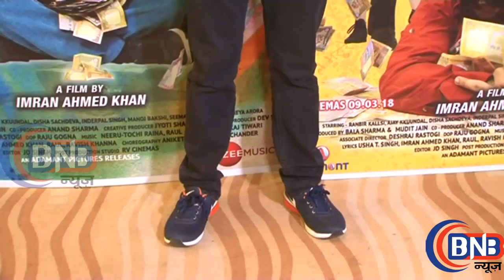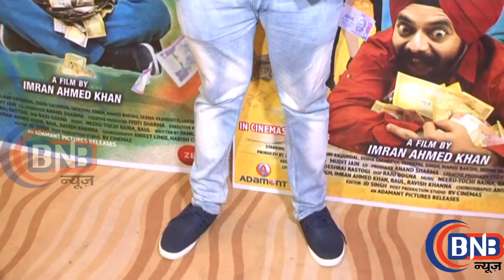Movie note pe chot music launch with star and cast of note pe chot